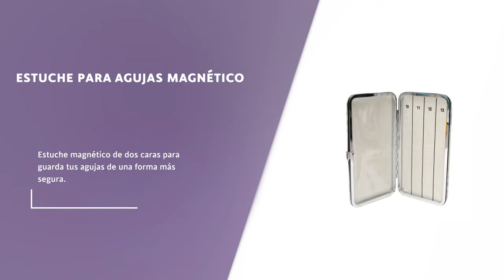ESTUCHE PARA GUARDAR AGUJAS | marca Stone ¡IDEAL PARA DISEÑADORAS, COSTURERAS Y MODISTAS!